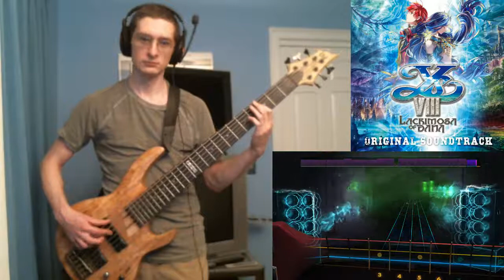Ys VIII - Sunshine Coastline Bass Cover (w/ Tabs)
As Ys VIII was released for PC today (though apparently with... not the best port) I figured I'd do some covers from its OST, as there are a bunch of pretty great bass tracks in there. This is one of the ones from fairly early in the game. The bassline on this one is one of the easier ones, as the focus in this song is more on the melodies.

This is posted under Falcom's "Free Music Use Declaration". Support Falcom by buying their games or OSTs!